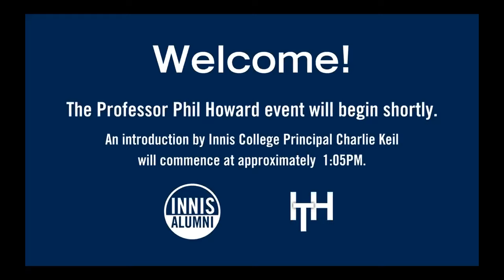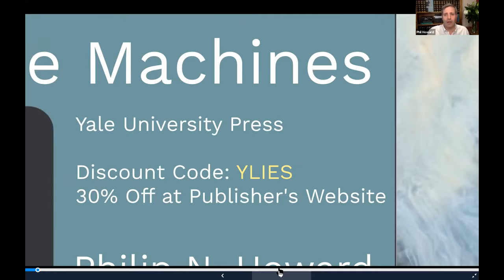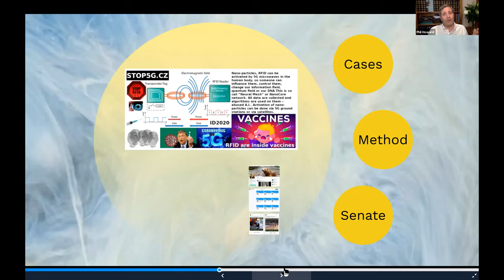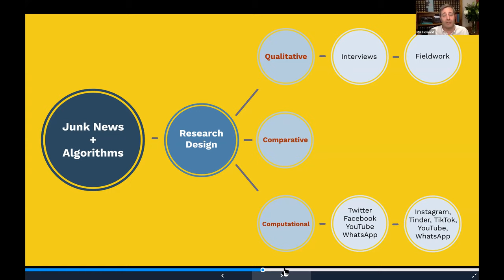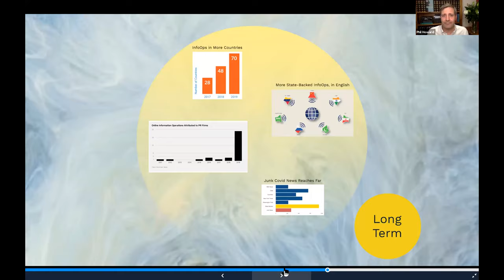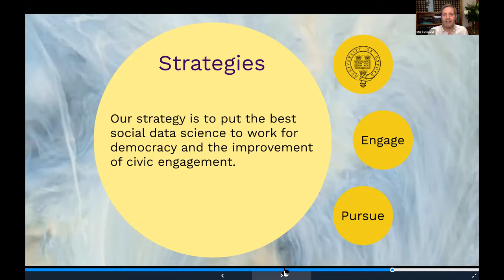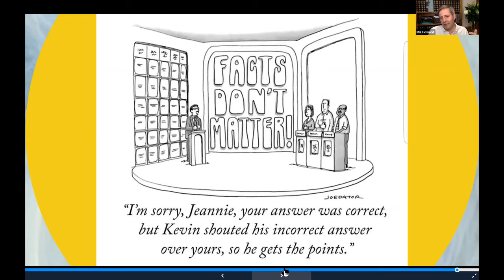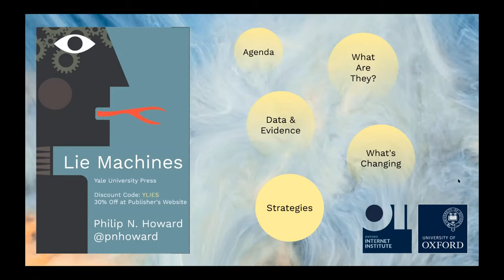"Lie Machines: Trolls, Bots & Junk News" with Phil Howard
Explore the world of trolls, bots, and junk news with Innis alumnus Phil Howard, director of the Oxford Internet Institute, and examine how to save democracy from these “lie machines”.

Sections:
0:00 - Welcome by Principal Charlie Keil
2:00 - Introduction by Darren Abramson
3:33 - Presentation by Phil Howard
27:44 - Question & Answers with Phil & Darren
52:39 - Closing Remarks & Prize Draw

On July 15, Phil Howard (BA '93 Innis), globally-recognized political expert and director of the Oxford Internet Institute, returned to Innis College to present his latest book: Lie Machines. Professor Howard offered new insights into the world’s most damaging disinformation campaigns.

Artificially intelligent fake accounts attack politicians and public figures on social media. Conspiracy theorists publish junk news sites to promote their outlandish beliefs. Campaigners create fake dating profiles to attract young voters. We live in a world of technologies that misdirect our attention, poison our political conversations, and jeopardize our democracies. Big data from the social media firms, combined with interviews with internet trolls, bot writers and political operatives, demonstrates how misinformation gets produced, distributed and marketed. Ultimately, understanding how all the components work together is vital to dismantling such “lie machines” and strengthening democracy.

Fellow Innis alumnus Darren Abramson (HBA '98 Innis), associate professor of philosophy at Dalhousie University and expert in AI ethics moderated the Q&A.

Hosted by Innis Alumni, this event originally aired live to Innis College community attendees on July 15, 2020 at 1:00pm on Zoom, with the support of Innis Town Hall.

to receive news and invitations to future Innis College alumni events.